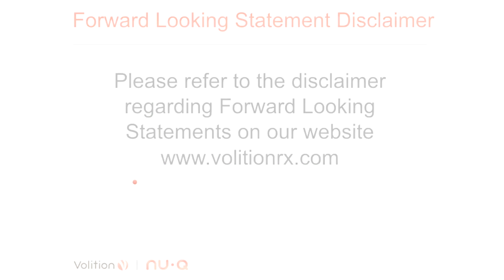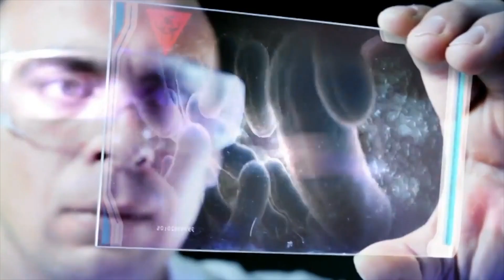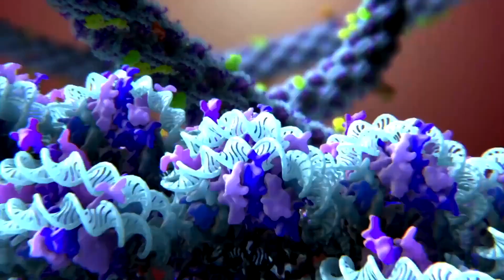Executive interview - VolitionRX discusses Q319 results and provides a business update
Volition is a multinational life sciences company developing simple, easy-to-use, cost-effective blood tests to help diagnose a range of cancers and other diseases in the human and animal health markets. The tests are based on the science of NucleosomicsTM, which is the practice of identifying and measuring certain nucleosomes in the bloodstream or other bodily fluid – an indication that disease is present.

In this video, Cameron Reynolds, President and Chief Executive Officer of VolitionRx, discusses the company’s third-quarter financial results and operating activities. During the quarter, the company made significant progress with its Nu.QTM Capture and Nu.QTM Vet platforms and with its colorectal cancer and lung cancer trials, particularly in Asia. The company began two studies in lung cancer this quarter, a large-scale study with the National Taiwan University and its first study in China with Shanghai Fosun Long March Medical Science. In addition, VolitionRx reported its first revenues from sales of research-use only kits and the provision of contract research services. Subsequent to the quarter, the Volition team executed a contract with Texas A&M University to collaborate on the research and development of Nu.QTM Vet products and help drive early revenue in the all-important veterinary market.

Financially, Volition strengthened its balance sheet with an existing investor exercising $4.8m of outstanding warrants to purchase shares of common stock, making a total of $16.5m in warrants exercised during the first three quarters of 2019. It ended the quarter with cash and cash equivalents of $19.7m. During the third quarter, the company was awarded a further $1.4m in non-dilutive grant-funding from the Walloon Region and, after the quarter end, an additional $500,000 unsecured loan from SOFINEX was approved.